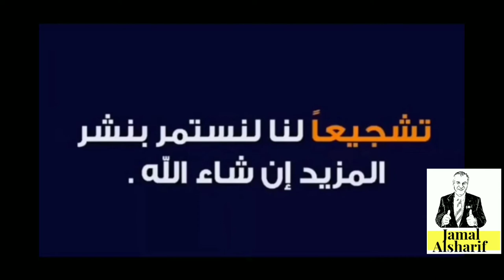اكلة نارنومرو الأذربيجانية.. الرمان و البيض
إذا اعتقدت أنه يستحيل للبيض والرمان أن يجتمعا معاً في طبقٍ واحد، فيثبت لك طبق "نارنومرو" الأذربيجاني أنك مخطئ تماماً! يوصف بـ"ملك المطبخ الأذربيجاني

ولا يتطلب تحضير هذا الطبق إلا مكونات قليلة، وهي الرمان، والبيض، والبصل، والزبدة، والقليل من الملح والفلفل.